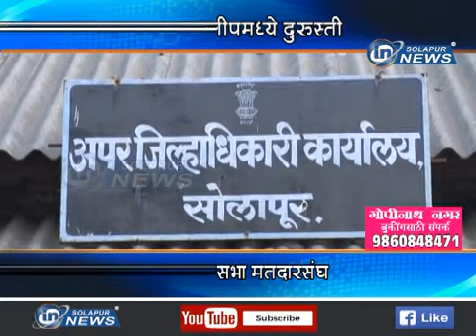चुकीच्या स्लीपमध्ये दुरुस्ती... माढा लोकसभा मतदारसंघ...